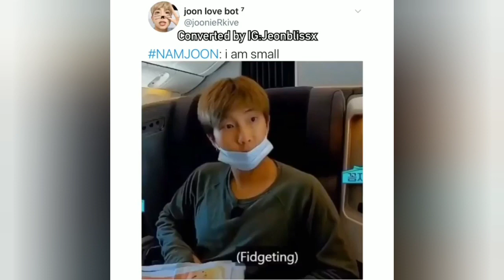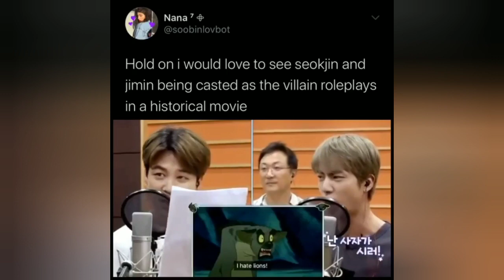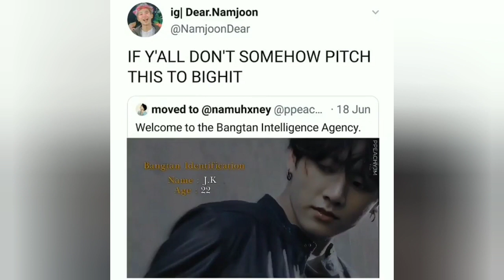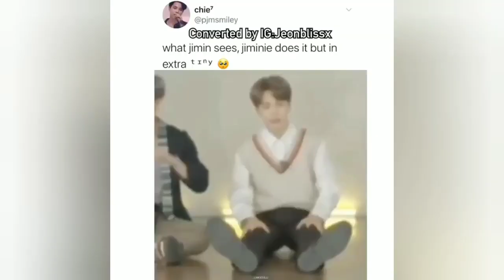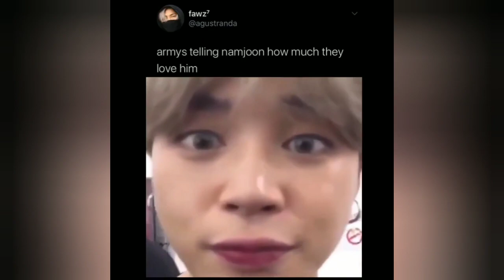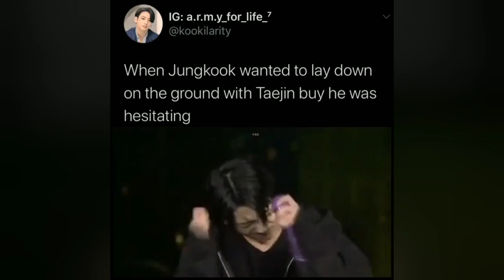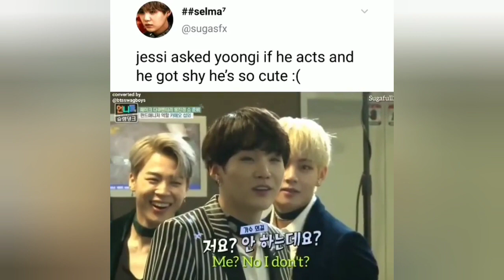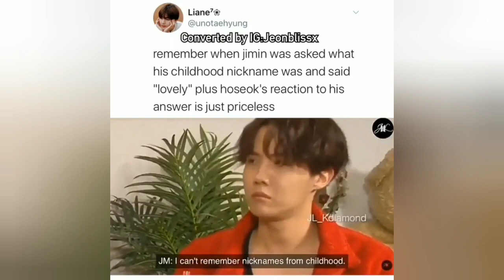ARMY Tweets/BTS Memes that will BURST your LUNGS